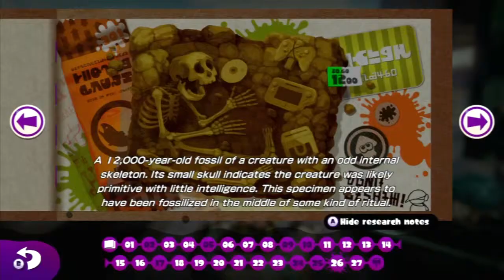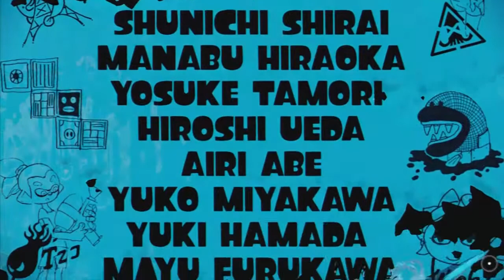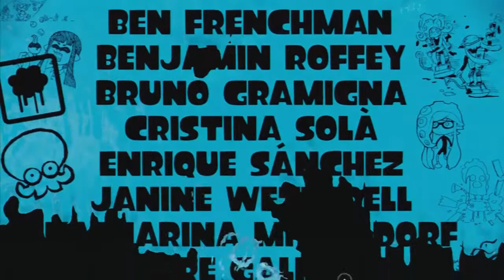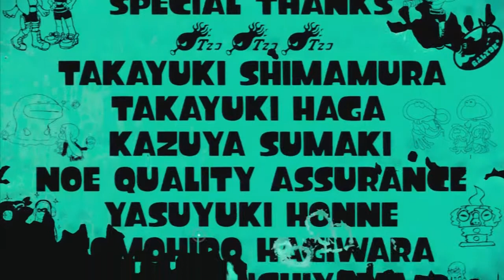Best Party Ever! | Splatoon Story Mode - Part 12 [Final]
best boss ever, fuck that last bomb though.

Follow these people for more Games